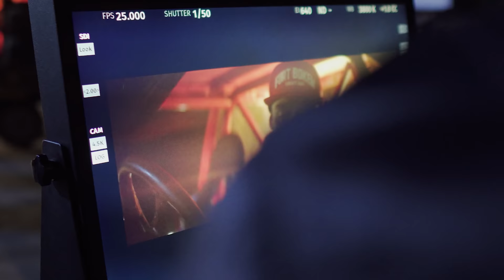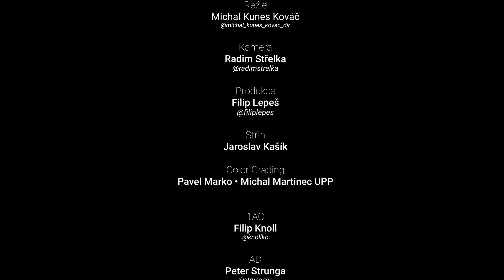Driftování s Kontrafakt! | Klip Ideme dnu | Behind The Scenes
Režisér - Michal Kunes Kováč / instagram: michal_kunes_kovac_dir
Kamera - Radim Střelka / instagram: radimstrelka
Produkce: Filip Lepeš / instagram: filiplepes
Střih clipu: Jaroslav Kašík
Color Grading: Pavel Marko, Michal Martinec UPP
1AC: Filip Knoll / instagram: knollko
AD: Peter Strunga / instagram: strunanee
Ronin Operátor: Anton Evdoshenko / instagram: antievdo
Grip: Karol Pružinský
Osvetlovač: Luboš Mořický
Gaffer: Michael Jurásek
Runner: Michaela Hudečková, Ladislav Vecka
Catering: Jaro Vacek, KFC
Produkce: Filip Lépeš, Tomáš Šiška, Robert Gillar
Asistent produkcie: Abdel Male Krebai, Karel Kokeš, Jakub Kotek

FPV Crew @trashquadsfpv
Martin Ježík, David Fibich, David Korečko

Drift trikes: @moraviandrifttrike

Jezdci
Corthy: @corthy_27
Rendolf: @rendolf69
Danek: @czechdriftboy
Koudy: @koudy388
Rudko: @_rudko_
Katr: @honzaondruch
Jakub čepila: @chorche_e30
Nelča: @nelaskypalova
Jan šmíra_ @han_audia5
Jan Kovacs: @the_reder_4676
Hlavík: @tomas.hlava
A další...¨

Děkujeme všem